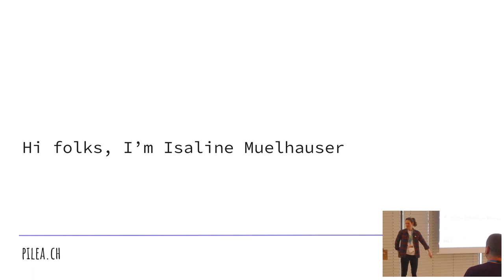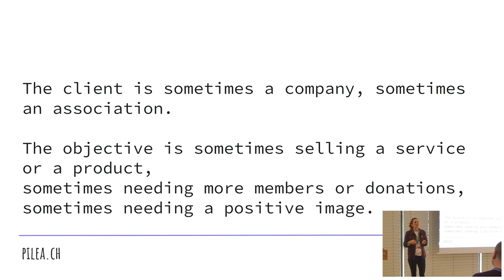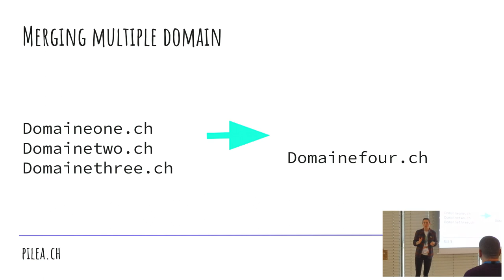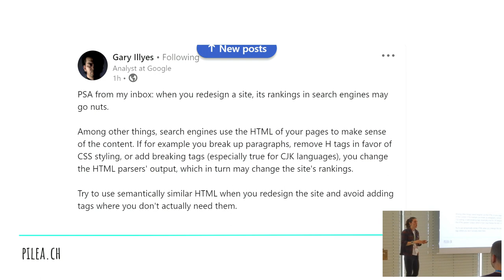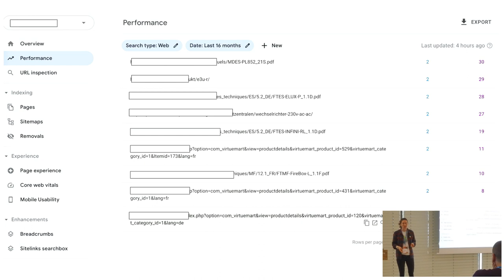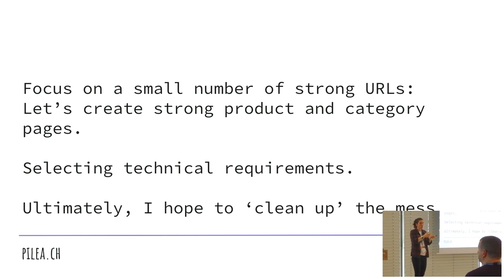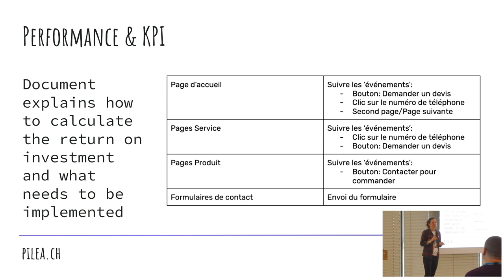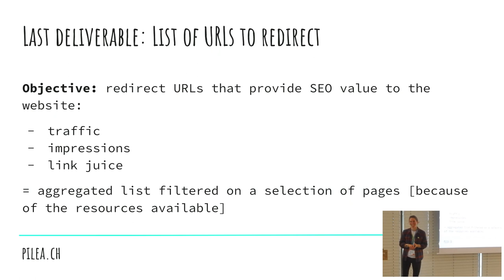SEO WooCommerce let’s get that traffic, a use case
Every website needs traffic, right?

A website without conversions is a bad investment for a company – and most probably means an unhappy client for you.

What do you need to do on the tech side and what do you need to tell your client to do on the content side for a performant website in the SERPs (Search Engine Results, i.e. to get that organic traffic)?

This talk shares a use case in the B2B industry, bilingual (FR-DE), WooCommerce with a tight budget. Ruthless prioritisation was necessary.

You will hear the point of view of the SEO specialist, Isaline Muelhauser, whose talks are famous for their no-nonsense approach.Presentation Slides »